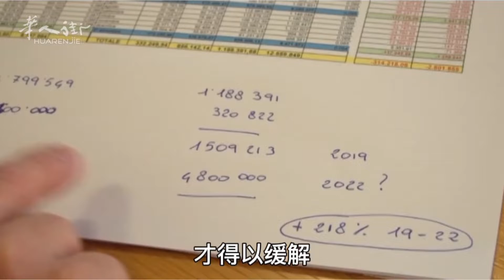燃油暂时还不会涨价，消费税下降措施再延长至5月2日！| 欧洲华人街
I prezzi dei carburanti non aumenteranno per il momento e le misure di riduzione dell'imposta sui consumi saranno prorogate fino al 2 maggio!